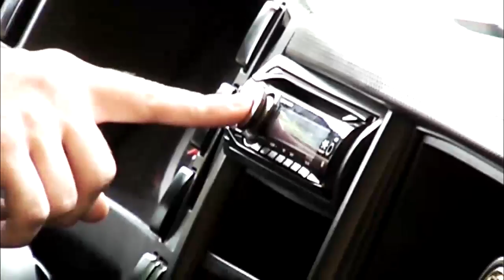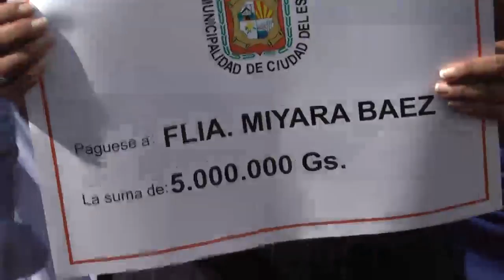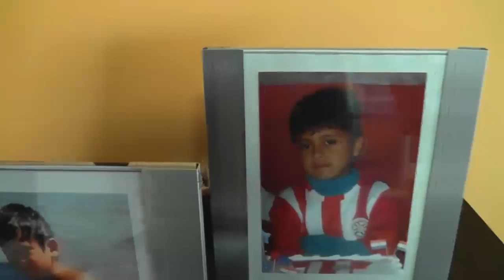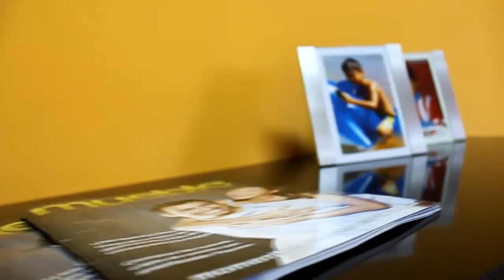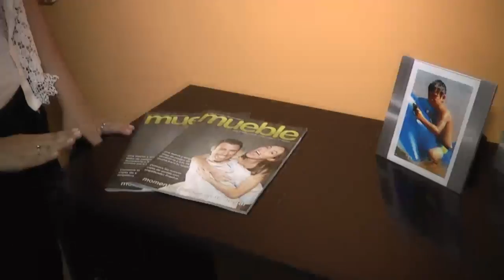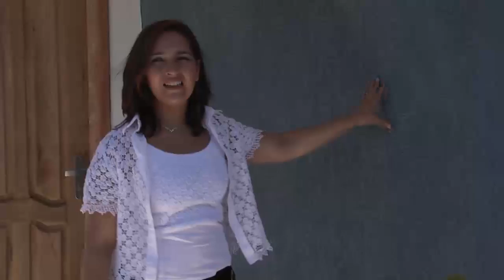La casa de mis Sueños - CAP3 - Flia Miyara.mp4